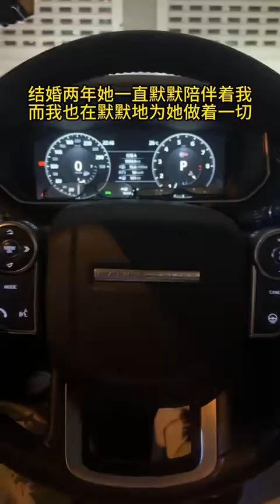生活没有那么多剧情，靠谱的人，花样不多，却能陪你过平淡生活#晚风很温柔 越女